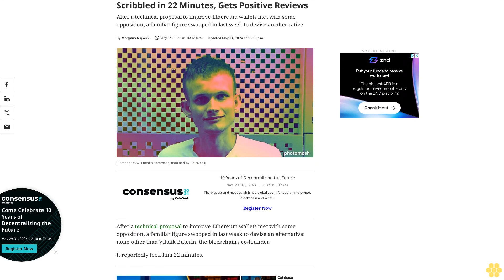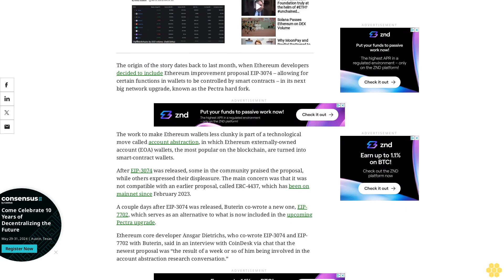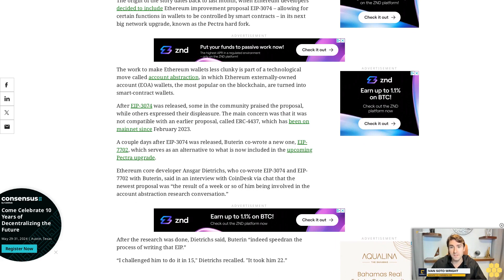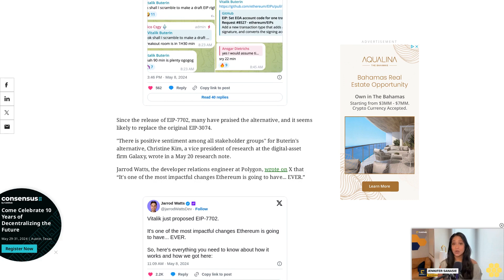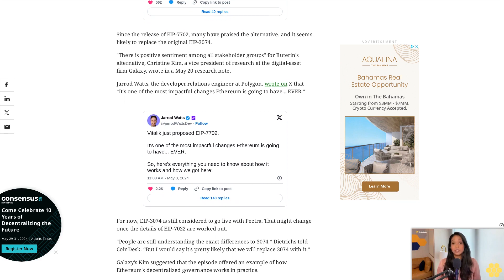Vitalik Buterin's Ethereum Wallet Proposal, Scribbled in 22 Minutes, Gets Positive Reviews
After a technical proposal to improve Ethereum wallets met with some opposition, a familiar figure swooped in last week to devise an alternative.
After a technical proposal to improve Ethereum wallets met with some opposition, a familiar figure swooped in last week to devise an alternative: none other than Vitalik Buterin, the blockchain's co-founder.
It reportedly took him 22 minutes.
The origin of the story dates back to last month, when Ethereum developers decided to include Ethereum improvement proposal EIP-3074 – allowing for certain functions in wallets to be controlled by smart contracts – in its next big network upgrade, known as the Pectra hard fork.
The work to make Ethereum wallets less clunky is part of a technological move called account abstraction, in which Ethereum externally-owned account (EOA) wallets, the most popular on the blockchain, are turned into smart-contract wallets.
After EIP-3074 was released, some in the community praised the proposal, while others expressed their displeasure. The main concern was that it was not compatible with an earlier proposal, called ERC-4437, which has been on mainnet since February 2023.
A couple days after EIP-3074 was released, Buterin co-wrote a new one, EIP-7702, which serves as an alternative to what is now included in the upcoming Pectra upgrade.
Ethereum core developer Ansgar Dietrichs, who co-wrote EIP-3074 and EIP-7702 with Buterin, said in an interview with CoinDesk via chat that the newest proposal was “the result of a week or so of him being involved in the account abstraction research conversation.”
After the research was done, Dietrichs said, Buterin “indeed speedran the process of writing that EIP.”
“I challenged him to do it in 15," Dietrichs recalled. "It took him 22.”
Since the release of EIP-7702, many have praised the alternative, and it seems likely to replace the original EIP-3074.
"There is positive sentiment among all stakeholder groups" for Buterin's alternative, Christine Kim, a vice president of research at the digital-asset firm Galaxy, wrote in a May 20 research note.
Jarrod Watts, the developer relations engineer at Polygon, wrote on X that “It's one of the most impactful changes Ethereum is going to have... EVER.”
For now, EIP-3074 is still considered to go live with Pectra. That might change once the details of EIP-7022 are worked out.
“People are still understanding the exact differences to 3074,” Dietrichs told CoinDesk. “But I would say it’s pretty likely that we will replace 3074 with it.”
Galaxy's Kim suggested that the episode offered an example of how Ethereum's decentralized governance works in practice.
"It can result in constructive dialogue between different stakeholder groups in an open-source project that ultimately results in a new path forward with higher consensus among participants than before," Kim wrote.
Once Buterin got involved, it didn't take long.
crypto bitcoin ethereum cryptocurrency news blockchain litecoin cryptonews cryptonewstoday cryptoworld cryptonewsalerts ***NOT FINANCIAL, LEGAL, OR TAX ADVICE! JUST OPINION! I AM NOT AN EXPERT! I DO NOT GUARANTEE A PARTICULAR OUTCOME I HAVE NO INSIDE KNOWLEDGE! YOU NEED TO DO YOUR OWN RESEARCH AND MAKE YOUR OWN DECISIONS! THIS IS JUST ENTERTAINMENT!